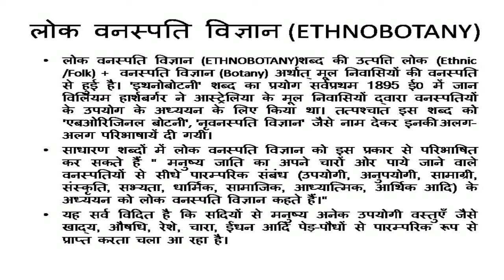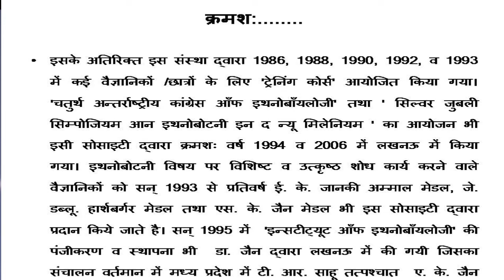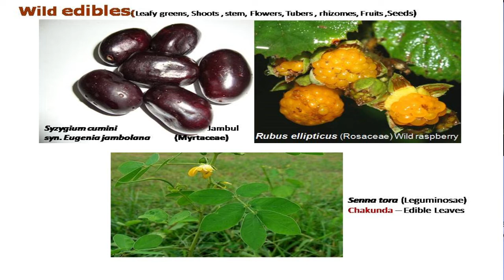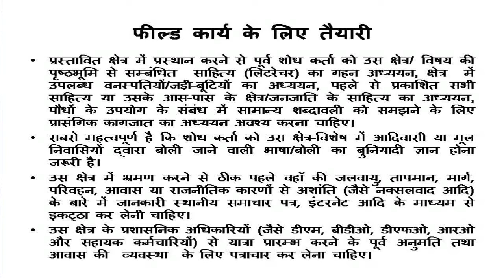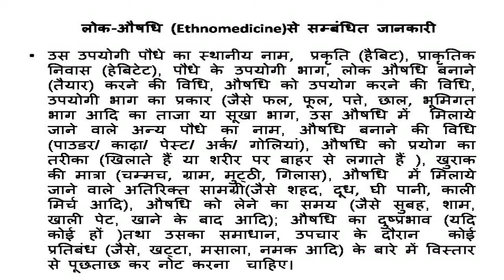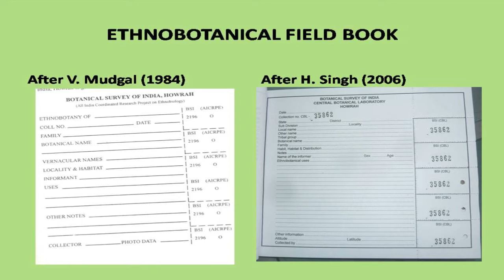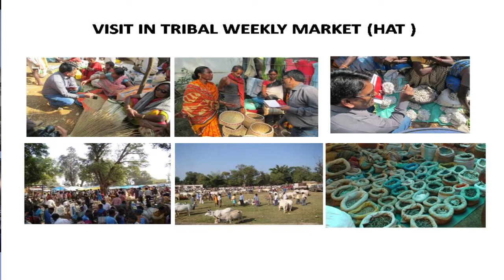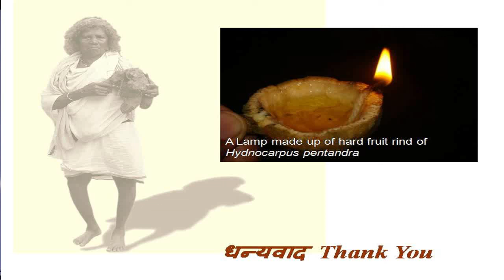Ethnobotany An Overview & Methodology Of Ethnobotanical Research By Dr. Harish Singh